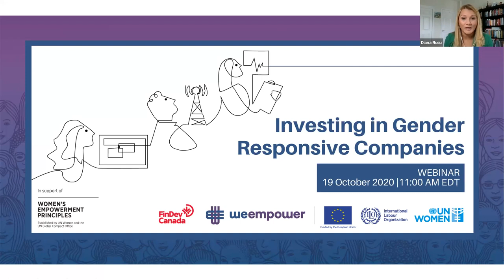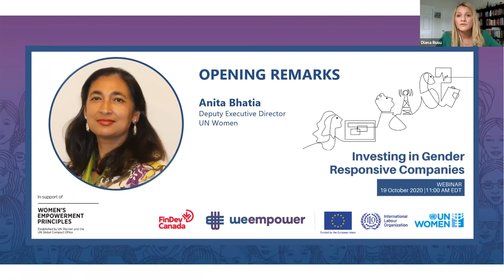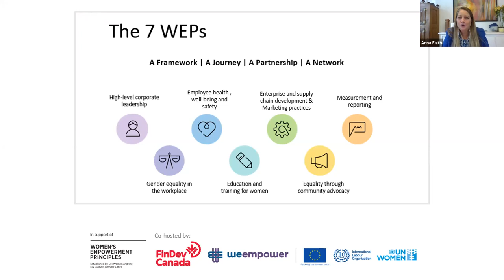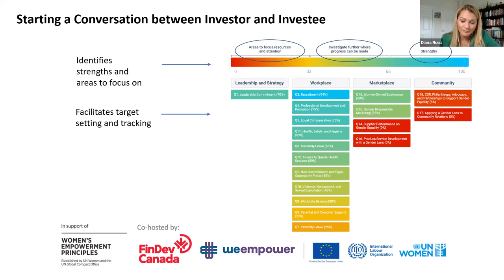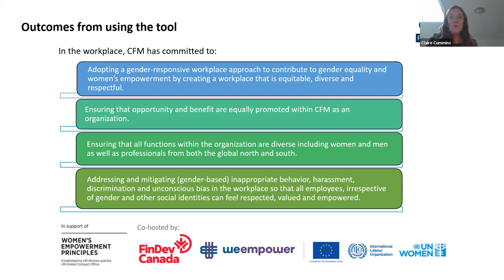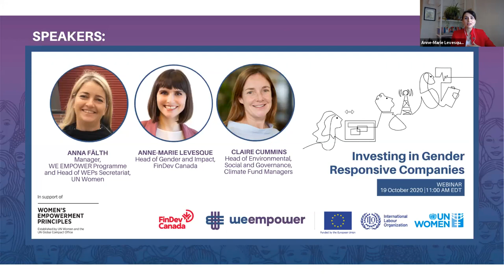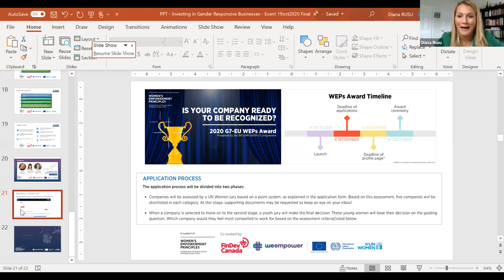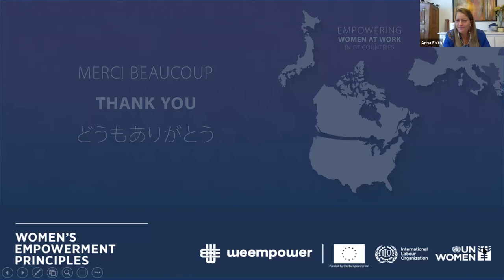Investing in Gender Responsive Companies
On 19 October 2020, the UN Women and FinDevCanada co-organized the "Investing in Gender Responsive Companies" event. The event was hosted by WE EMPOWER - G7 Programme and organized in support of Women's Empowerment Principles (WEPs).

The financial sector – stock exchanges, central banks, investment firms, pension funds, insurance companies and regulators among others – play an influential role in leveraging the power of capital markets to steer improvements in corporate culture and business environments that work for everyone, ultimately contributing to gender equality. This event highlighted the WEPs as a strategy for investors to steer such improvements.

Opening Remarks - Anita Bhatia, Deputy Executive Director, UN Women
and Paulo Martelli, Chief Investment Officer, FinDevCanada
"Why the WEPs?" Discussion - Anna Fälth, Head of WEPs Secretariat, UN Women and Anne-Marie Levesque, Head of Gender and Impact, FinDev Canada
Client Testimonial - Claire Cummins, Head of Environmental, Social and Governance, Climate Fund Managers
Moderator - Diana Rusu, Policy Specialist, Innovation and Knowledge Management for Women's Economic Empowerment, WE EMPOWER - G7 Programme, UN Women